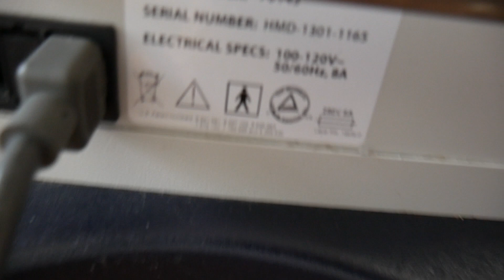Hydrafacial MD SN HMD-1301-1165 2013